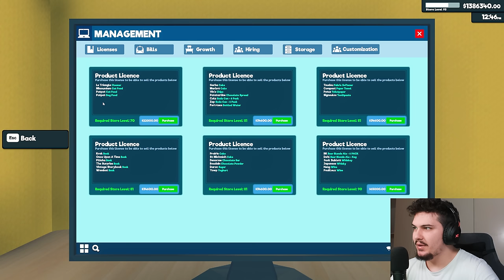U bona MILJONER prej Marketit | Super-Market Simulator #8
U bona MILJONER prej Marketit | Super-Market Simulator